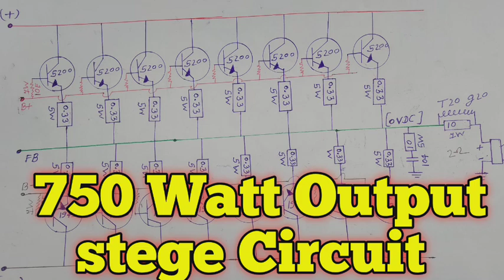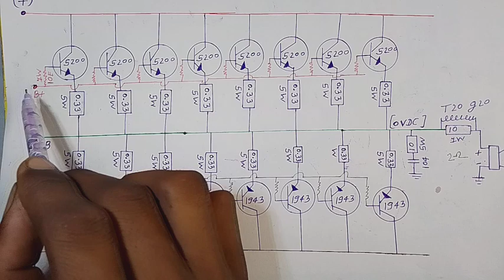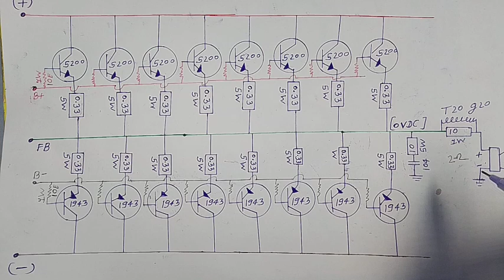750 Watt Amplifier Output stege circuit study, in Hindi Languages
750 Watt Amplifier Output stege circuit study ,in Hindi Languages

700 watt Amplifier circuit diagram.

हेलो दोस्तों..

स्वागत है आपका हमारे YouTube channel per

आप हमसे तमाम सोशल मीडिया लिंक के जरिए जुड़ सकते हैं

H.K. Electronic 365